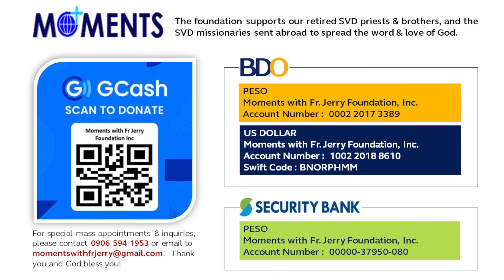Life Is A Mission - Homily By Fr Jerry Orbos SVD, October 18 2020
Live 10:00 AM  Holy Mass with Fr Jerry Orbos SVD - October 18, 2020,   29th Sunday in Ordinary Time , World Mission Sunday